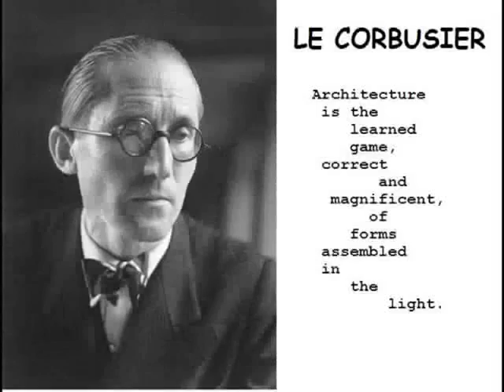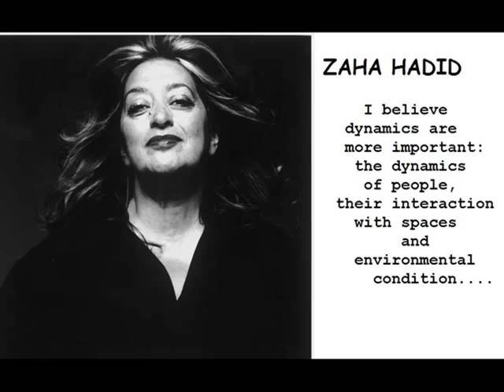ARCHITECTURE-inspirational art (jahangir alam).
thoughts of famous architects on architecture